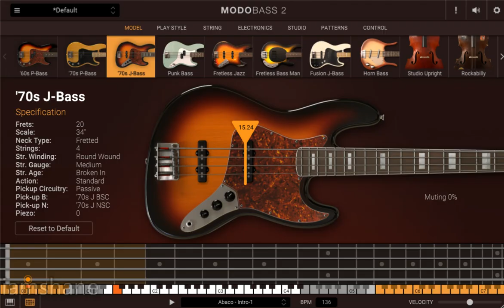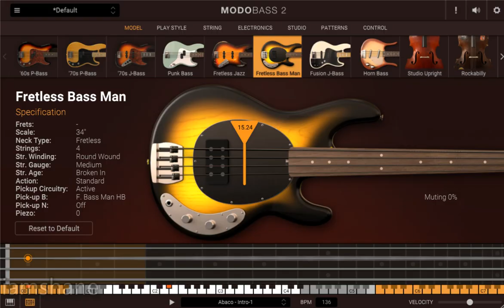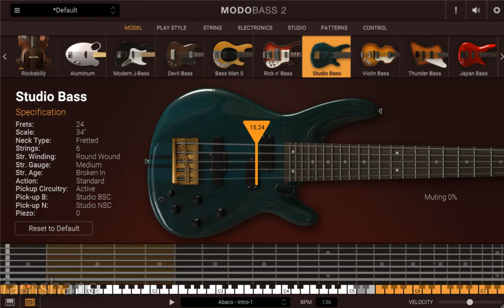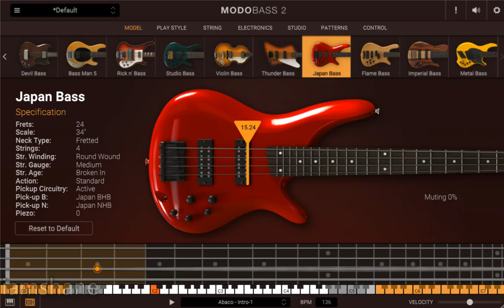IK Multimedia – MODO BASS 2 Demo (2024) (All Models)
Highlights
- Groundbreaking real-time modal synthesis technology
- Up to 22 basses including new double basses and fretless models
- Advanced performance algorithms for incredible realism
- Adjust every element of any bass: strings, neck, body, electronics, even go fretless*
- Control the entire act of playing bass – play style, hand position
- New patterns section with grooves indistinguishable from the real thing
- New Custom Shop and SE versions let you add new basses any time